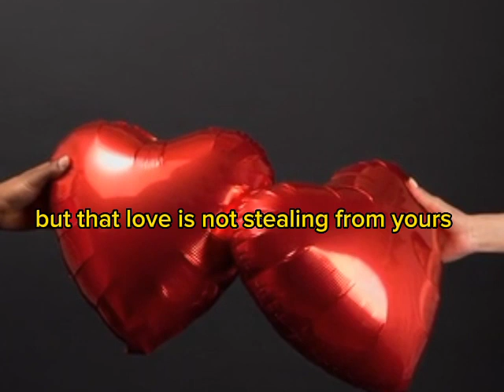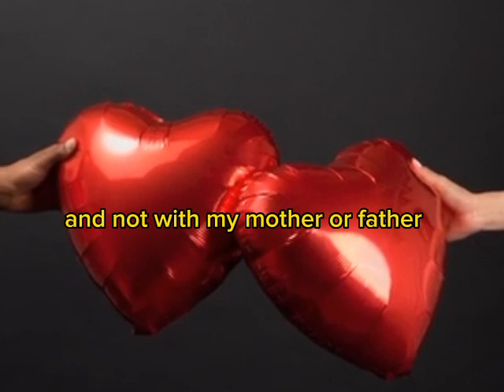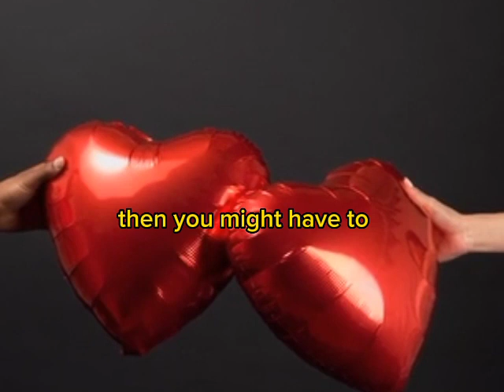My mother or my wife WHO to love more|| Mufti Menk??😇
having both wife and a mother is one of the blessing of Allah
mufti menk/mufti menk lectures/Islam/Muslim/religion/Faith/deen